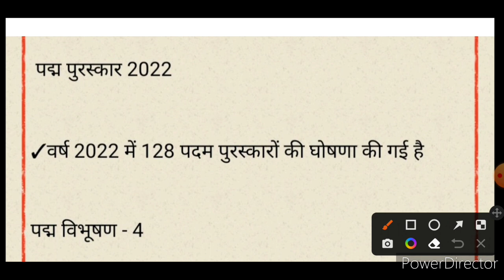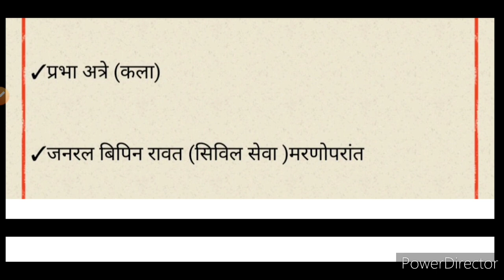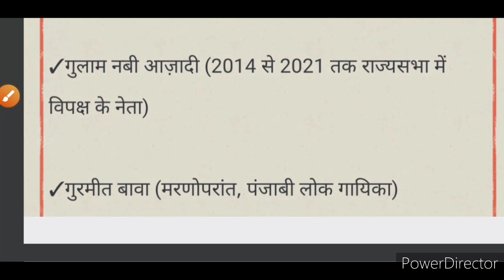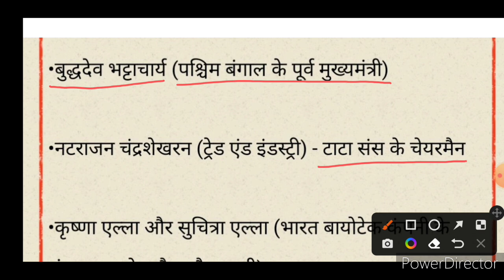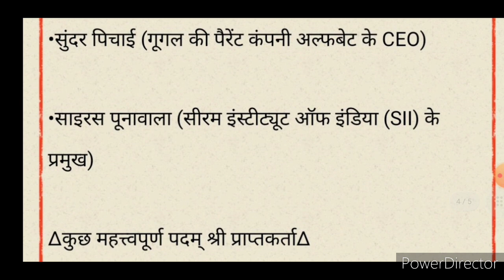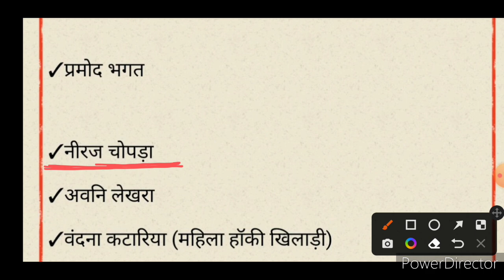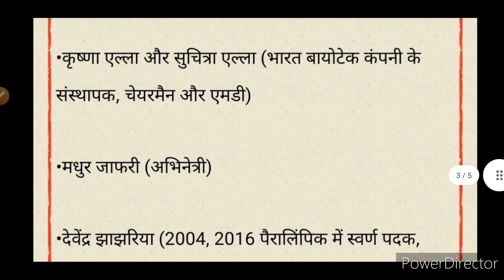पद्म पुरस्कार 2022 / padm purskar 2022 से संबंधित महत्वपूर्ण प्रश्न important for super Tet, kvs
पद्म पुरस्कार 2022 से संबंधित महत्वपूर्ण तथ्य
 padm purskar 2022 से संबंधित महत्वपूर्ण प्रश्न important for super Tet, kvs
पदम पुरस्कार विजेता 2022
padam पुरस्कार 2022
padam पुरस्कार 2022
padam पुरस्कार 2022